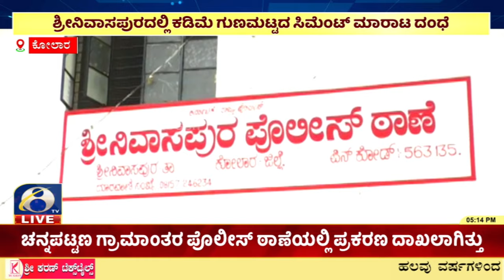KOLARA | ಶ್ರೀನಿವಾಸಪುರದಲ್ಲಿ ಕಡಿಮೆ ಗುಣಮಟ್ಟದ ಸಿಮೆಂಟ್ ಮಾರಾಟ ದಂಧೆ ಬಯಲು | AMOGGH TV